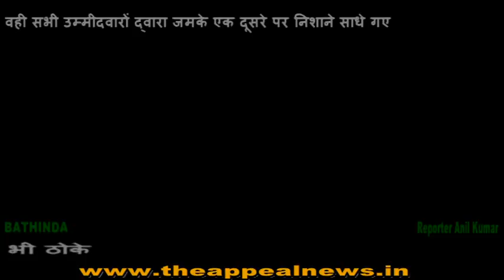बठिंडा के डी स दफ्तर में किस किस ने भरे नामजदगी पत्र भरा | The Appeal News Paper